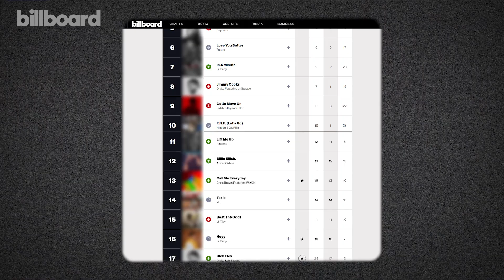GloRilla Reflects on Her Rap Origins & Breakout Year | Growing Up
From singing gospel music in Memphis to being nominated for a Grammy, GloRilla reflected on her rise in the music industry in a new installment of Billboard’s ‘Growing Up.’